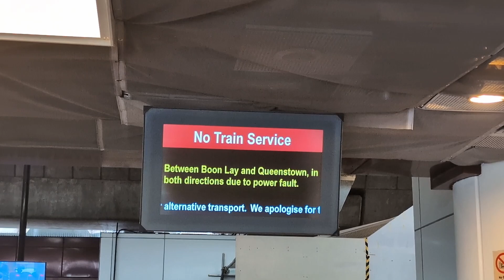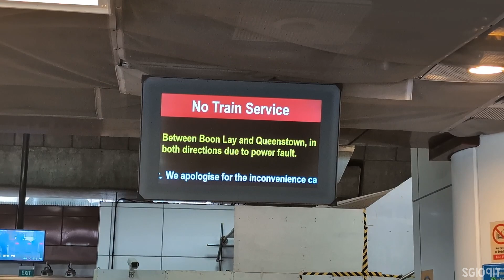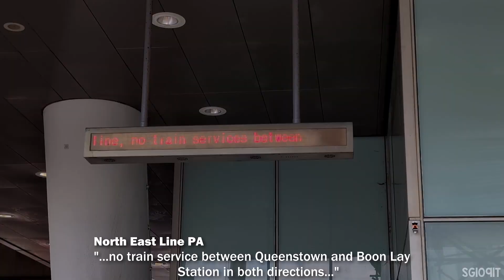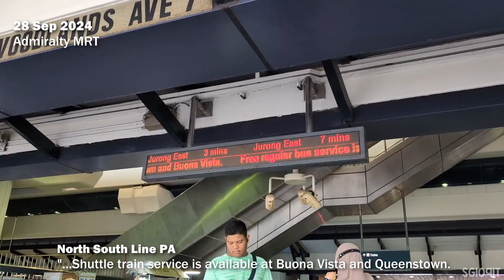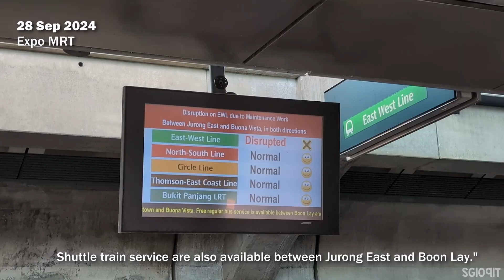SCENES FROM A TRAIN DISRUPTION (East West Line 25 September - 30 September 2024 Power Fault)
In this video, Jin films the situation during a power fault-turned train derailment incident that happened on the East West Line, between Queenstown and Boon Lay, from 25 September to 30 September 2024, making it the second longest train disruption in the history of Singapore's MRT system.

Chapters :
0:00 - Intro
0:37 - Situation at Buona Vista MRT
7:30 - FBB Trip
9:17 - Situation at Boon Lay MRT / Int
12:27 - PA Announcement across other MRT/LRT Lines
13:30 - Subsequent days : Announcements, Shuttle Trains
14:20 - Subsequent days : FBB Deployments
16:19 - Outro